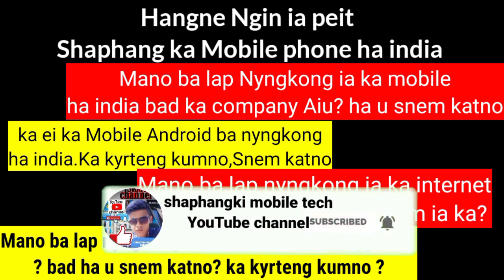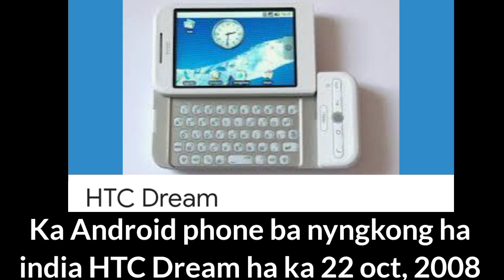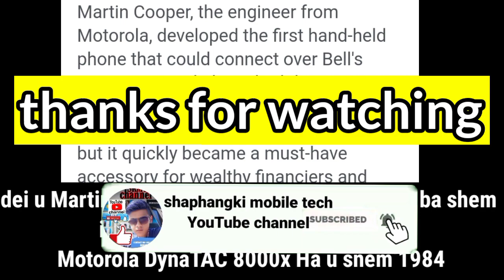Mano bad Myno la lap ia ka mobile bad myno mih ki Android